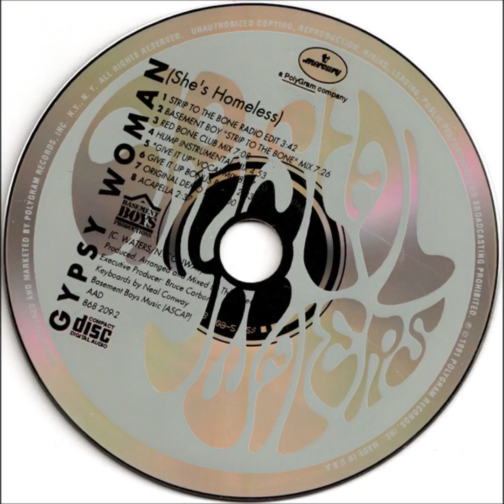Crystal Waters - Gypsy Woman (She's Homeless) [Hump Instrumental Mix]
Crystal Waters "Gypsy Woman (She's Homeless)" [Remixes] 1991 Maxi CD 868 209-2

Song: Gypsy Woman (She's Homeless) [Hump Instrumental Mix]

Sung by: Crystal Waters

Remixed by: The Basement Boys

Written by: Crystal Waters & Neal Conway

Single: Gypsy Woman (She's Homeless) [Remixes]

Genre: Dance & House

Recorded: 1990–1991

Single Release Date: April 3, 1991

Format: CD